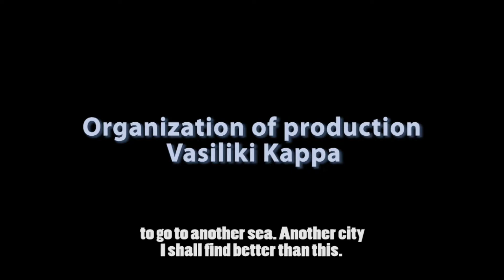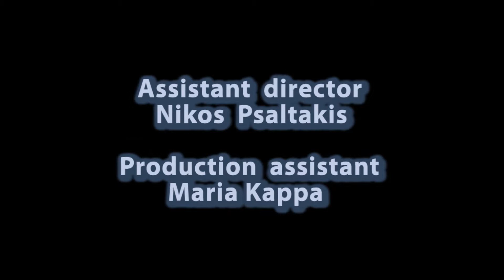take a trip trailer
Αναζητώ τα νοήματα. Κουβαλώντας μέσα μου το νοητό δωμάτιο απ' όπου, σαν συγγραφέας, παρατηρώ κρυφά τον κόσμο. Είμαι στον δρόμο και ταυτόχρονα δεν είμαι. Ίδιοι μου φαίνονται οι άνθρωποι. Έχω έρθει εδώ για να ξεφύγω κι όμως έξαφνα οι άνθρωποι μου φαίνονται οι ίδιοι.
I try to perceive the meaning. Inside me there is an imaginary room. I reside in it and secretly observe the world, like a writer. I'm on the street while I'm not. I feel that people are the same everywhere. I've come here to escape, yet suddenly people seem the same.